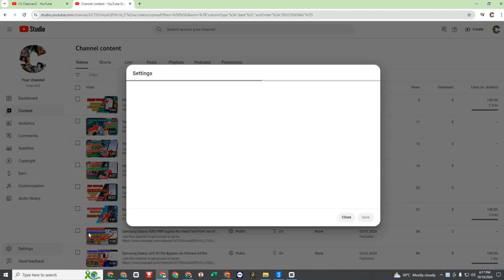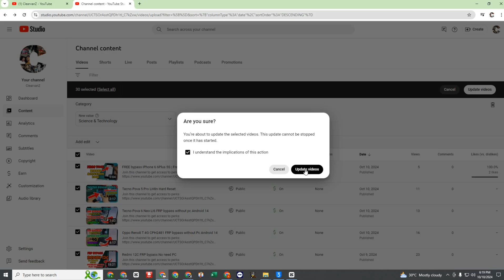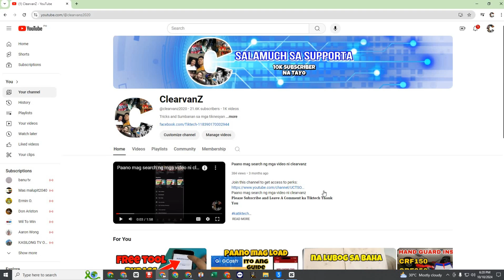How to update or change Category type on youtube